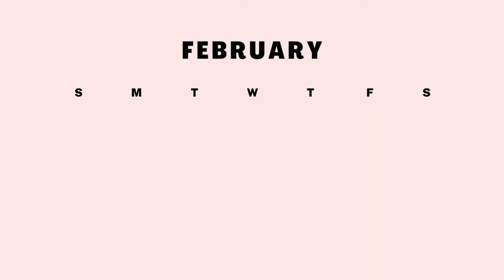2022 Sloth Calendar With Adorable Sloth Images: Paperback 2022 12 Month Sloth Calendar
2022 Sloth Calendar - We made a 2022 Sloth Calendar and we were hoping it would be ready before the year started.

Sadly, it has taken till today to get it ready.

( Via amazon )

Very sorry for the delay. Sloth on 😁 they said

Leo G @ Sloth of The Day
You can also visit our other websites

Slothoftheday.com brings you information about sloths. Sloth Articles sloth Images sloth Videos and sloth related products that any sloth lover would enjoy.